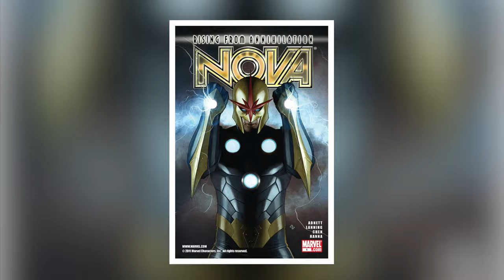The Comic Book History Of Nova (Richard Rider)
In this episode of the History Of series, our superhero expert, Aaron Waller, explains the comic book origin of a fan-favorite Marvel character, Nova.

Although a live-action version of Nova has not yet appeared, it was recently announced that Nova will be getting either a series on Disney+ or a movie release. Not much is known at this time, but the character will be coming to the Marvel Cinematic Universe soon.

In this video, we will explain the comic book origin of Nova (Richard Rider), as well as his powers and abilities. Nova has been in comics for quite some time and has had made a big impact as a Spider-Man and Green Lantern hybrid.

If you enjoy content like our "History Of Nova (Richard Rider) video, then check out our History of video playlist and be sure to subscribe to see more content like this every week!